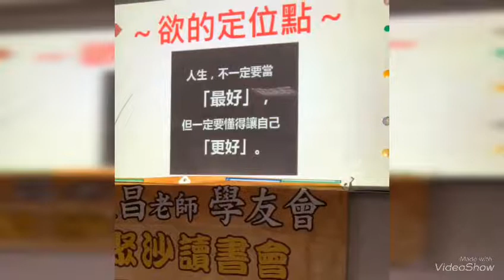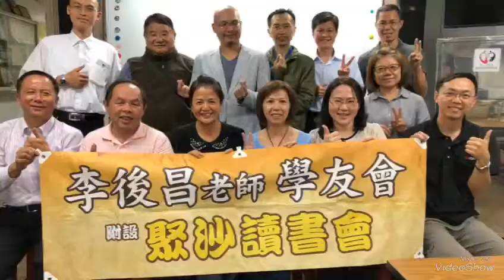聚沙讀書會第63次讀書分享